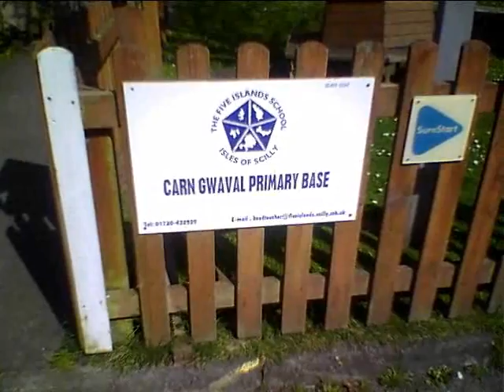Scilly Weekly News Roundup - Part 2 - from radio scilly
A recap of all the stories from the Islands last week.